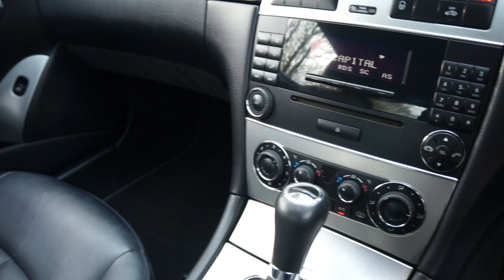2007(07) MERCEDES CLK320 CDI AVANTGARDE COUPE AUTO DESIGNO MYSTIC BLUE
2007(07) MERCEDES CLK320 CDI AVANTGARDE COUPE AUTO DESIGNO MYSTIC BLUE MERCLAND